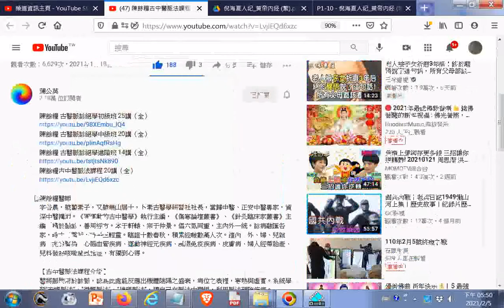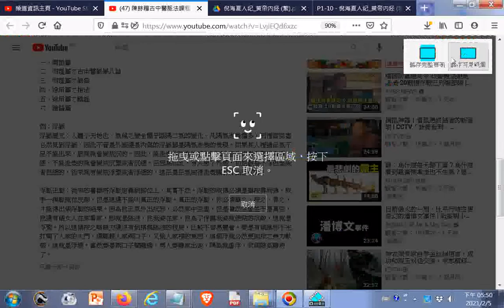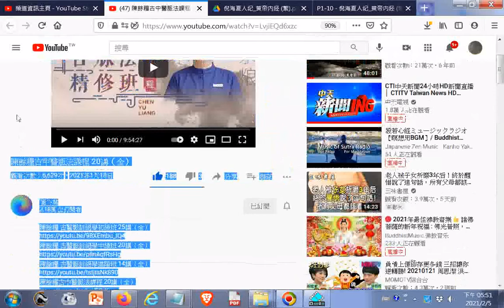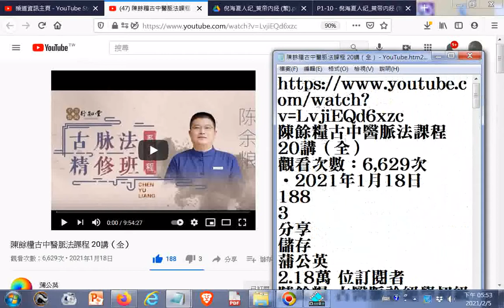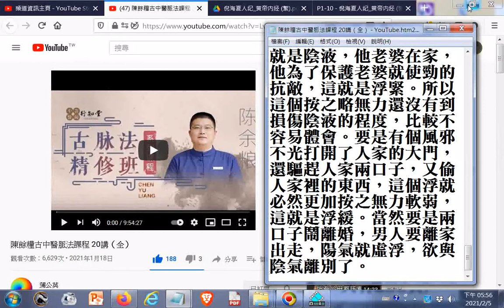陳餘糧古中醫脈法課程 20講（全） YouTube htm20210205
閩南語讀經影片合輯